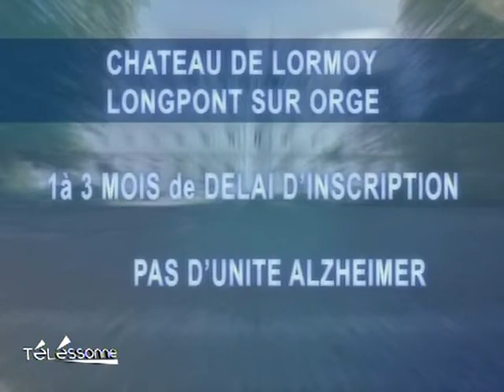Un classement des maisons de retraite en Essonne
Des notes ont été attribuées aux maisons de retraite de l'Essonne, certains établissements semblent être performants. (DROITS RESERVES . Pour toute exploitation sur TV, web, mobile, aller